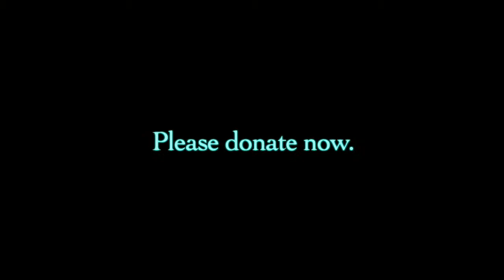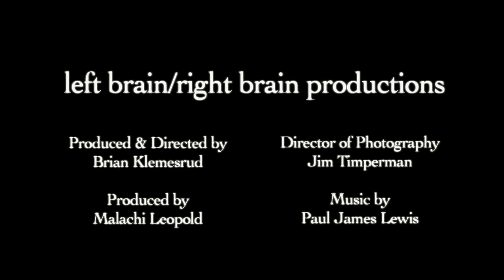Stars Are Born Every Day at the Joffrey Ballet: Featuring Robert Joffrey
Short documentary featuring Joffrey Ballet company co-founder Robert Joffrey.